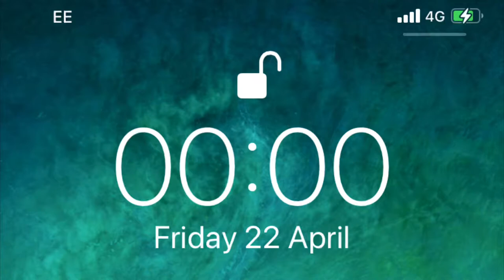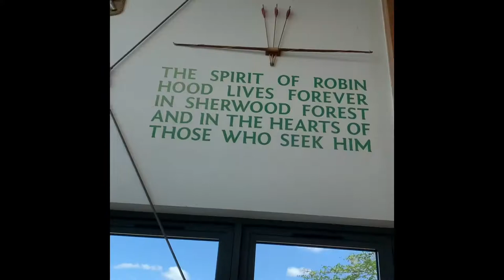My 42nd birthday log